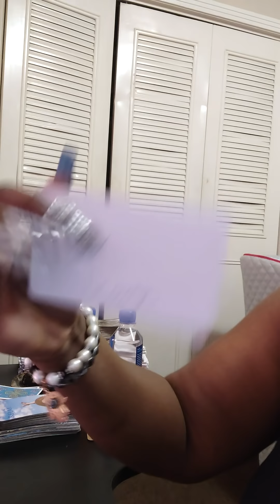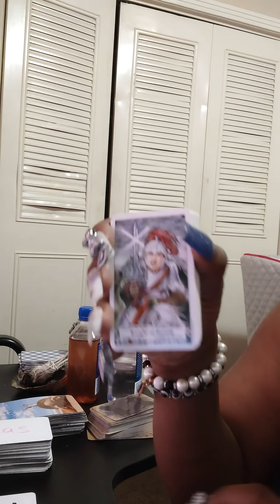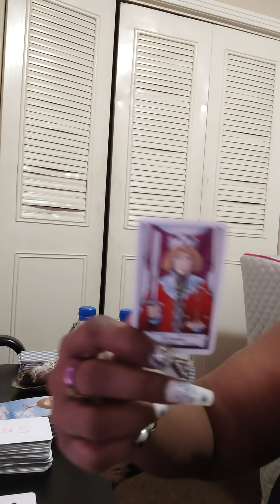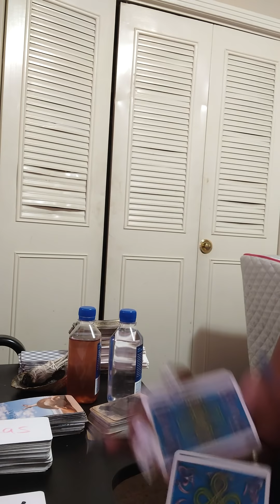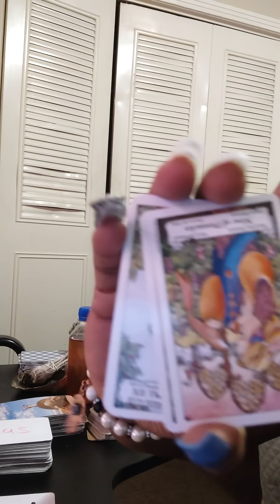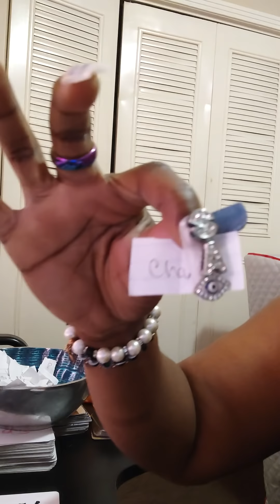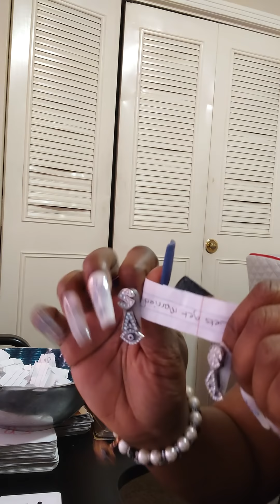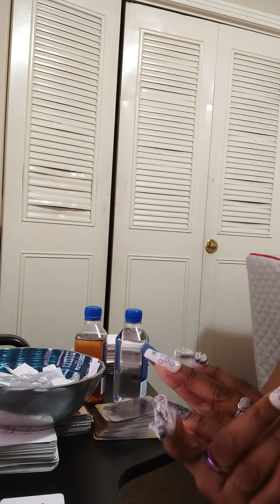He want2 come back only to play u get what he want and dip dont be nobody fool ur mom /dad in on it